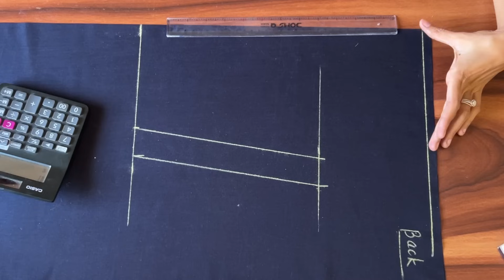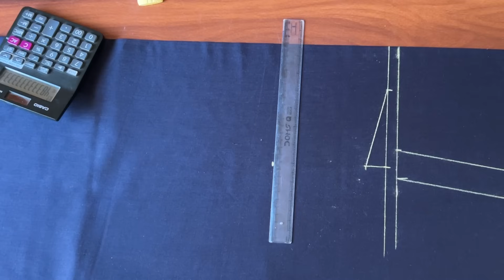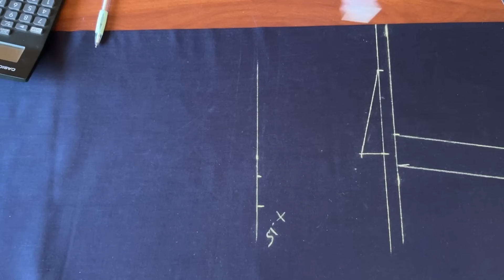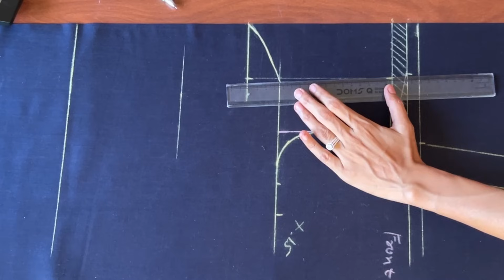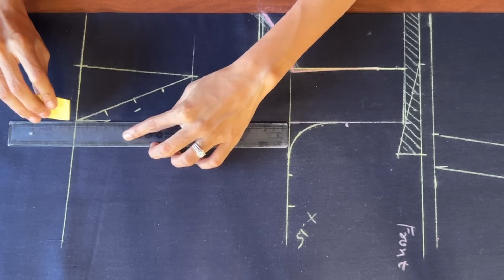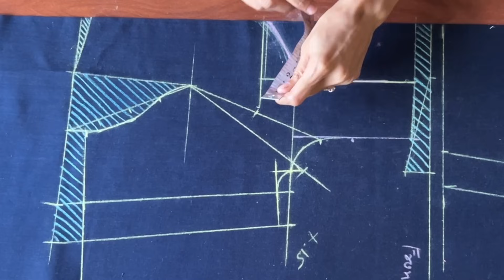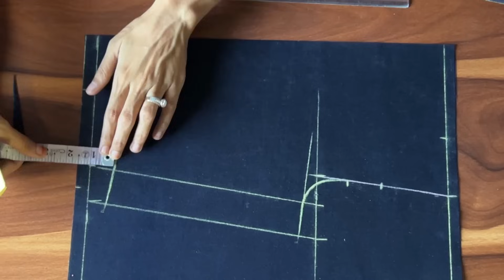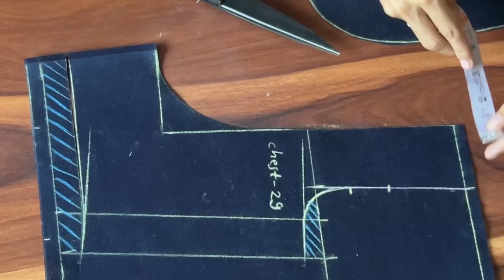Princess Cut Fron And Back Deep With Puff Sleevs Blouse Cutting And Stitching Full Tutorial Blouse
Puff sleevs cutting and stitching
Designar Puff sleevs blouse Cutting and Stitching
Blouse Cutting And Stitching
Blouse Tutorial
Front And Back Deep Blouse Cutting And Stitching
Kruti Kamli
Kruti Kamli Blouse Cutting And Stitching
Kruti Kamli Blouse Video
Besic To Aedvance Blouse Mastar Class
Blouse Class
Blouse banana sikhe
Blouse Cutting
Puff Sleevs
Designar Puff Sleevs
New Sleevs
Westan Sleevs